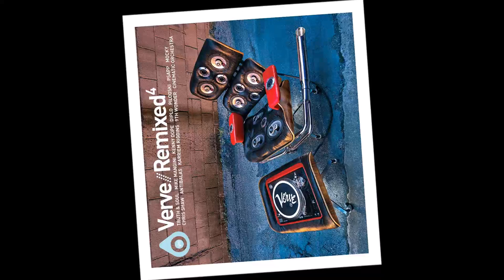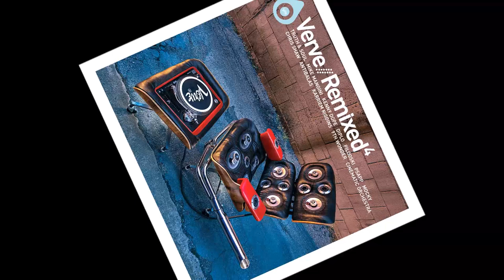Sarah Vaughan -- Tea For Two (Chris Shaw Remix) (2008)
Remixed jazz, how lovely! Derived from my personal collection "Verve Remixed 4." All right(s) to 2008 The Verve Music Group, a Division of UMG Recordings, Inc.